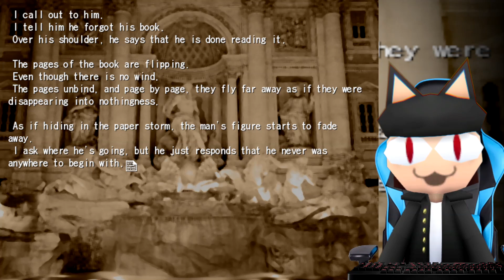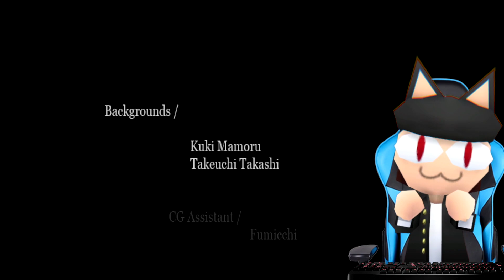Let's Read Tsukihime [Blind] - Part 27 ~Ciel "Good" End~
Ciel's True Ending was pretty great! So how can her "good" ending go? Well...